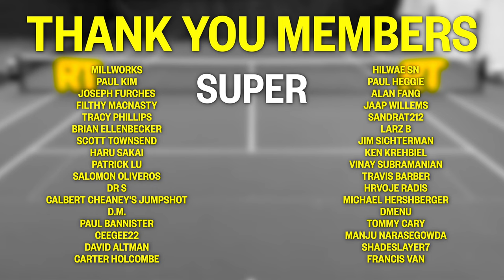My partner is HALF my age - NTRP 4.5 Doubles Match (Part 1)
Ian partners up with a local kid Owen to take on an experienced 4.5 doubles team. Will they be able to establish enough consistency and communication to hold their own or will will they get blown off the court?